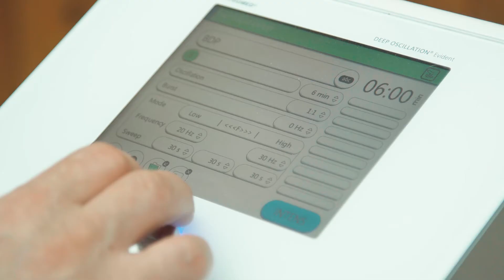ВИДЕО ДЛЯ БИЗНЕСА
3D и инфографика. Сценарий, раскадровка, аниматик видеоролика, подбор актеров, профессиональная озвучка, аэросъёмка.